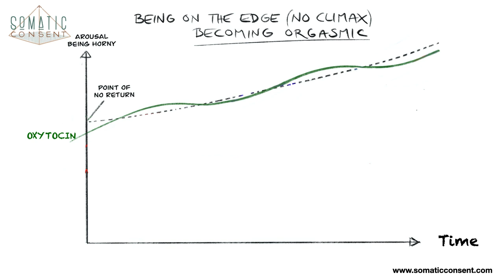Edging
Better than sex, but with sex it's even better.

The 3 Minute Game - get your app on